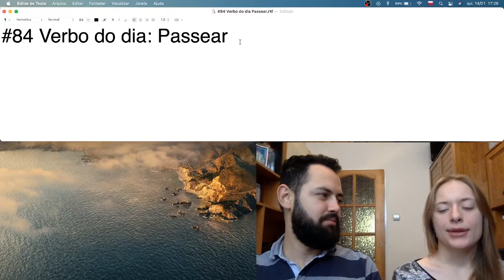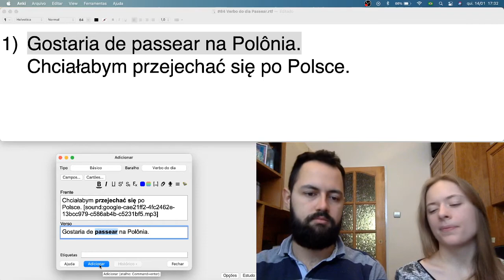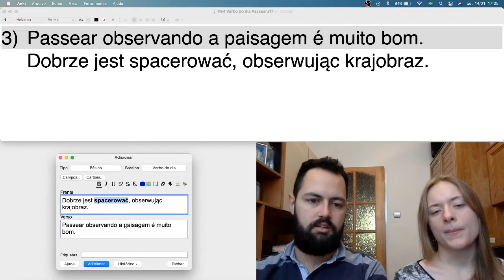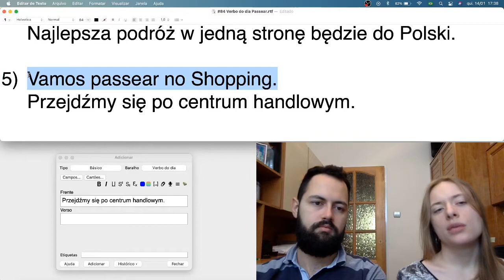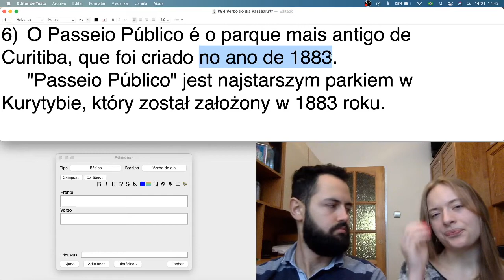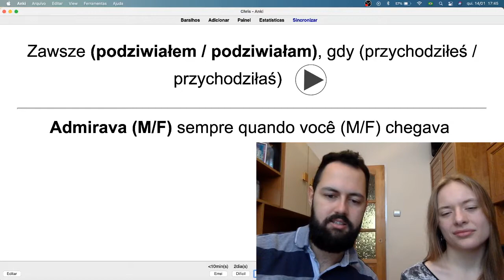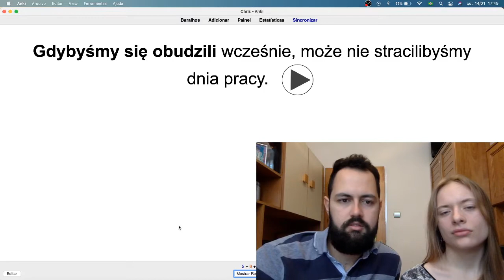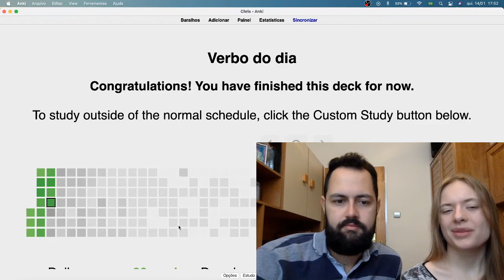#84 Verbo do dia: Passear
#84 Verbo do dia: Passear (a pé) = Przejść się
     Passear (transporte terra) = Przejechać się

1) Gostaria de passear na Polônia.
 Chciałabym przejechać się po Polsce.

2) Quero passear em Auschwitz.
 Chcę przejść się po Auschwitz.

3) Passear observando a paisagem é muito bom.
 Dobrze jest spacerować, obserwując krajobraz.

4) O melhor passeio (viagem) só de ida será para a Polônia.
 Najlepsza podróż w jedną stronę będzie do Polski.

5) Vamos passear no Shopping.
 Przejdźmy się po centrum handlowym.

6) O Passeio Público é o parque mais antigo de Curitiba, que foi criado no ano de 1883.
 "Passeio Público" jest najstarszym parkiem w Kurytybie, który został założony w 1883 roku.